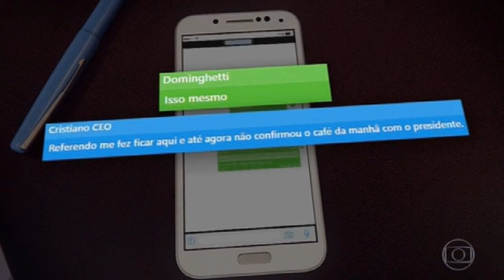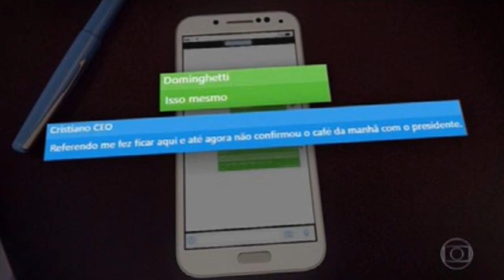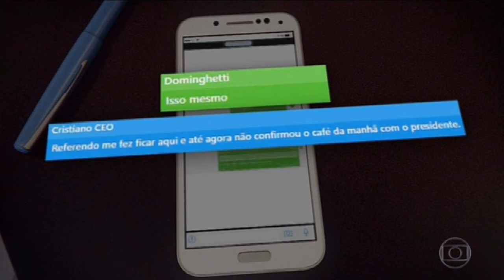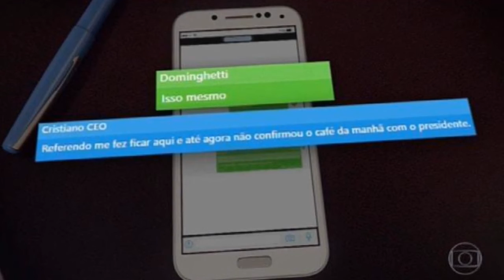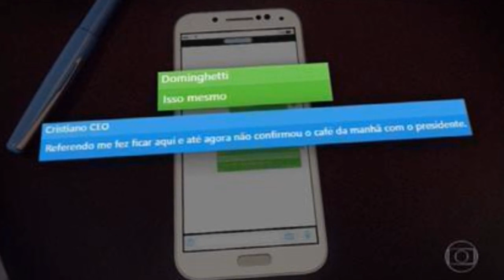Mensagens no celular de Dominghetti indicam que grupo procurou Bolsonaro para negociar vacina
O elo entre a americana Davati e o presidente para tratar do negócio de compras da vacina da AstraZeneca seria o reverendo Amilton Gomes de Paula.

Acessado em 14 de julho de 2021 às 09:42